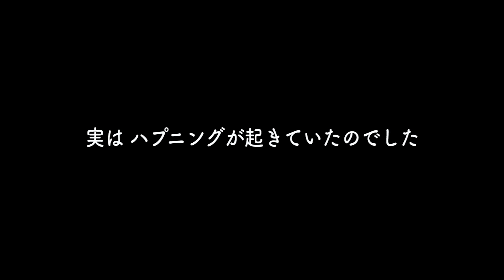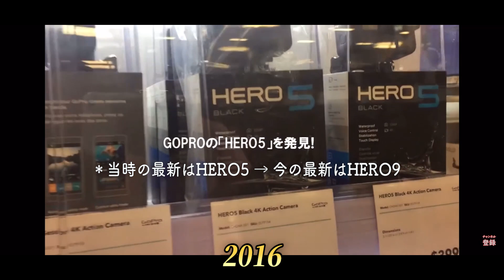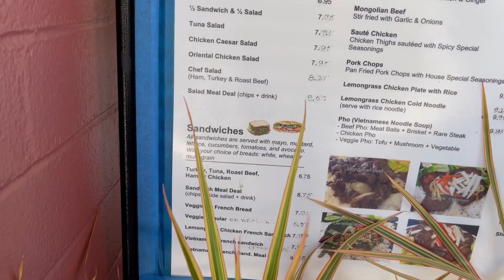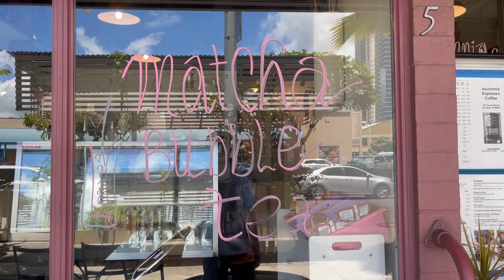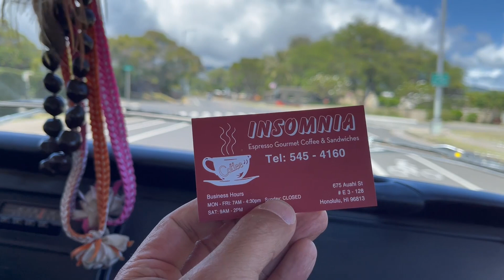【ハワイ】悲報‼️このままでは撮影を続けられません… [30/56]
ついに、またその日がきてしまいました。
はい。そうです。GoPro悲報 again でございます。

最愛なるGoProとの別れは、今回で一体何回目だろうか？

まあ、今回はちょっと特殊なケースなので、
どうにか撮影データ自体は死守することができたのですが、
その方法が神ってる、ということで、
ヒデキくんの勇士をとくとご覧あれ！

「海遊びの達人／ハワイ編」メイキングVLOG（本編は同時進行で別途制作中）
with @hideki_keoni_gerry_yasui

‹関連リンク›

ーーー

その他おすすめプレイリスト
使用機材
SONY ZV-1G
DJI MavicPro
GoPro HERO8